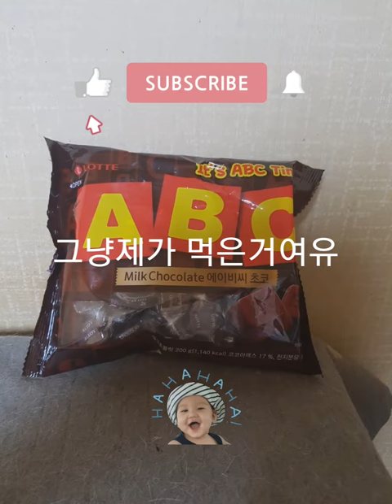딩굴딩굴 코코 coco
코코의 딩굴 딩굴